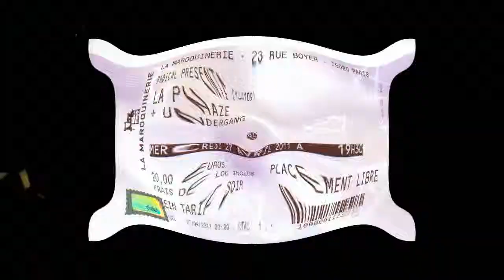La Phaze - Psalms & Revolution - Live @ La Maroquinerie 2011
11 des 15 titres joué